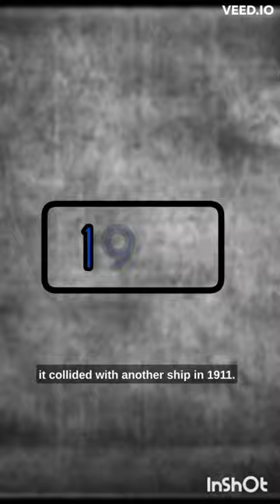experienced 3 shipwrecks but still survived:luckiest human😲